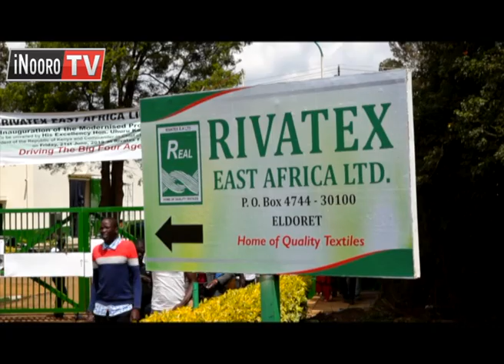Iceera ria President Uhuru kaunti-ini iria Ruto aumite, Uasin Gishu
Mehariria mothe ma kunyita ugeni President Uhuru Kenyatta muciini wa Eldoret kaunti-ini ya Uasin Gishu kuria munini wa President aumite ni mariku, atongoria a kaunti ino makiuria andu makeyumiria kwa uingi gukanyita ugeni President akihingura kiganda kia gutuma nguo kia Rivatex. Mugaru na muhuhu uria ukoretwo ugitherermio ati gikundi kia atongoria nigikomborete nyanake iria ikaugiriria president ni murugamo wake mururu wigii uteti wa mwaka wa 2022 uria uratambio ni munini wake, atongoria a Uasin Gishu nimarutiire mukana utari muthathaure mundu o wothe wina itanya ria gukaugiriria president.